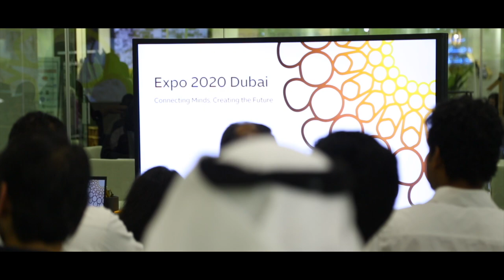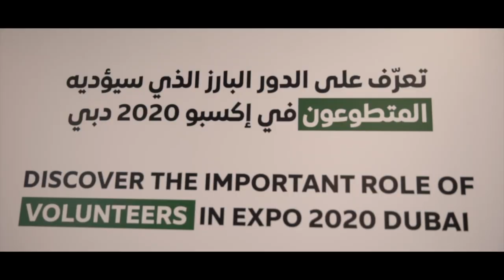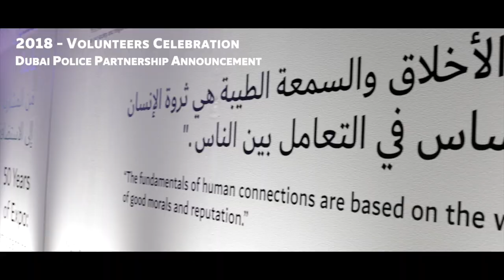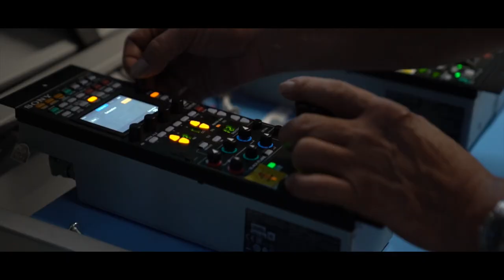Expo 2020 Dubai Volunteers Documentary